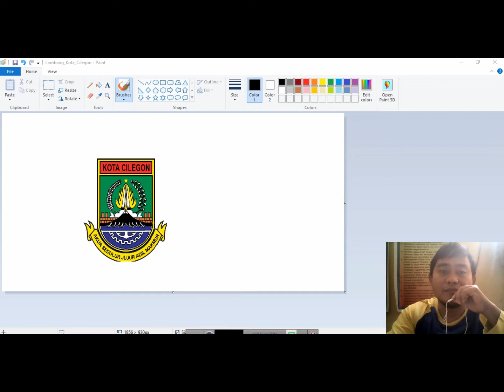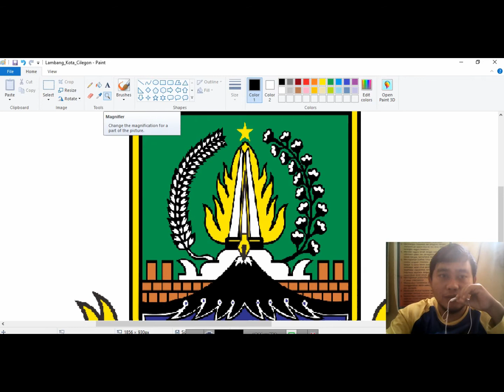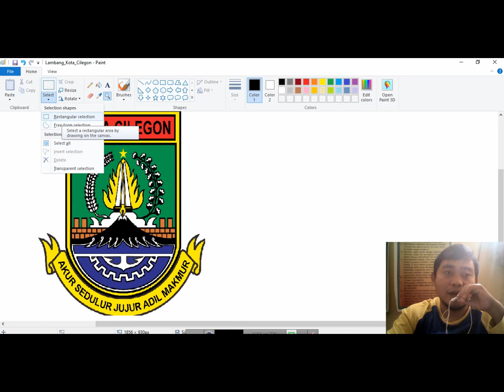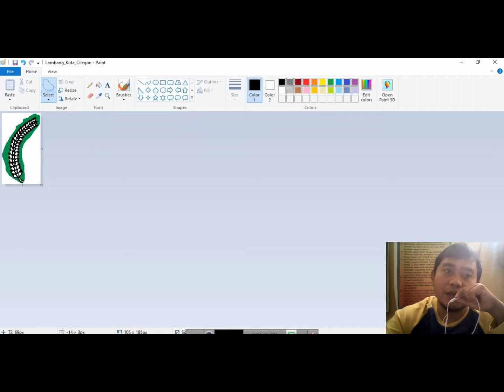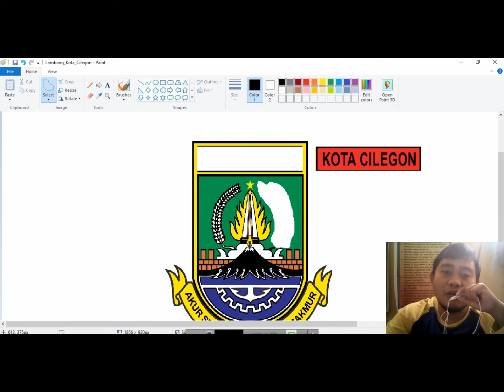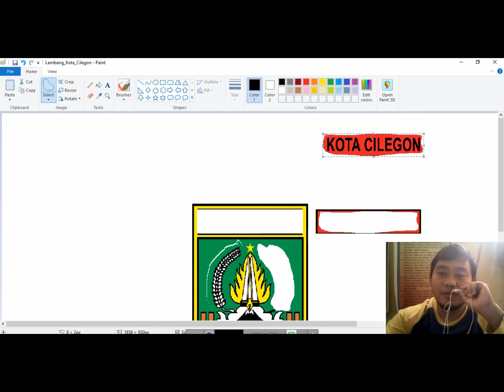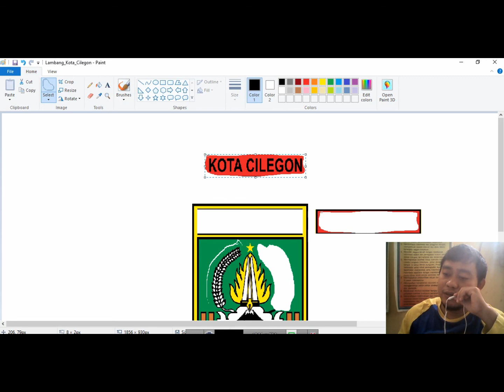PEMBELAJARAN TIK KELAS 3 BAB 2 CARA MENGATUR PERBESARAN GAMBAR DAN CROPING ATAU MEMOTONG GAMBAR